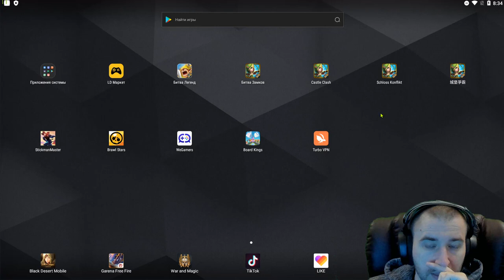НОВЫЕ ШАРИКИ \ БАРД ОГНИК И ЗЕФИР ЗА НАКОПЛЕНИЕ - ХАЛЯВА \ БИТВА ЗАМКОВ \ CASTLE CLASH